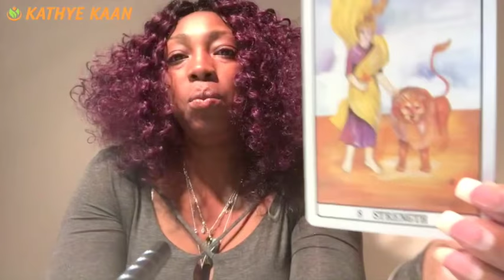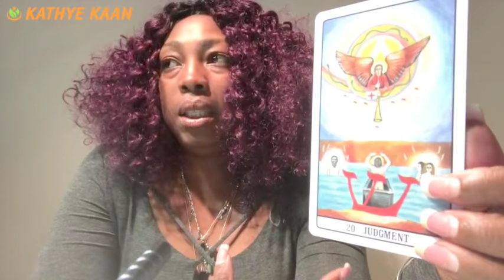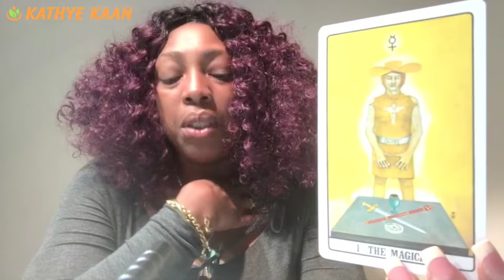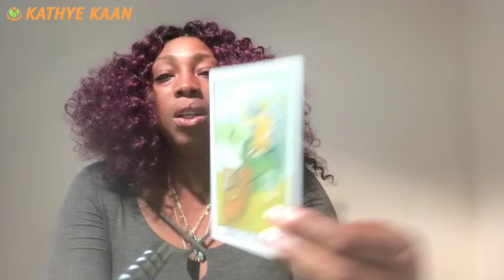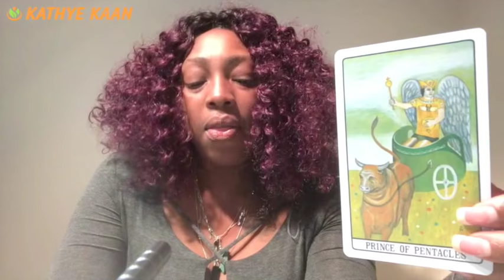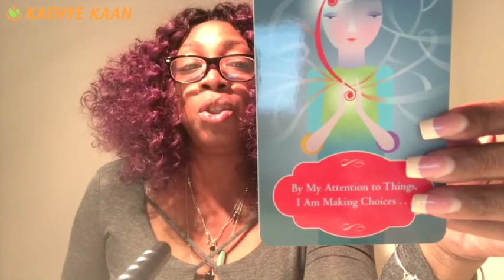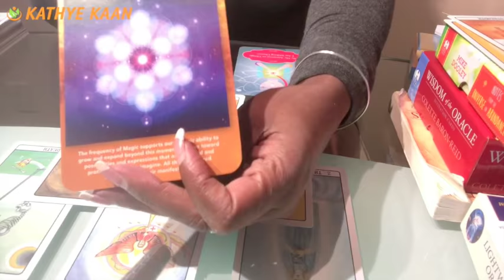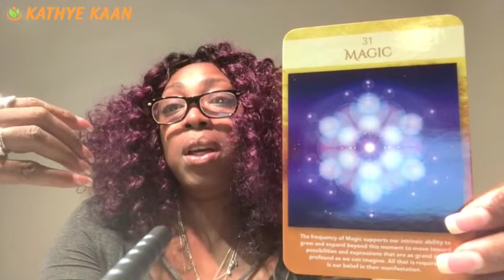AQUARIUS 2018 FORECAST JANUARY FEBRUARY MARCH